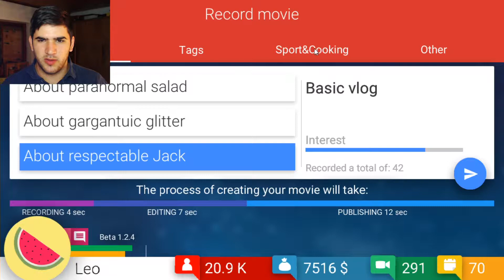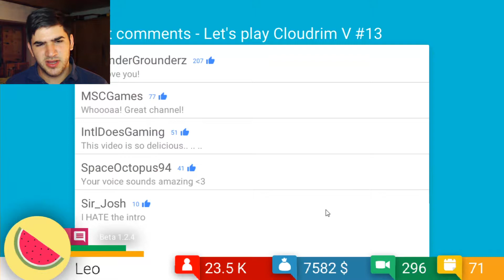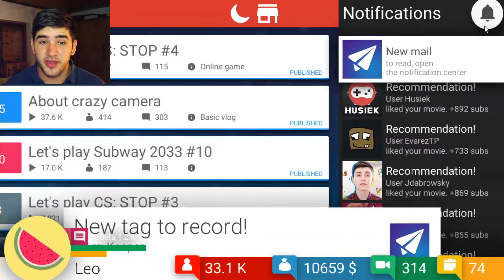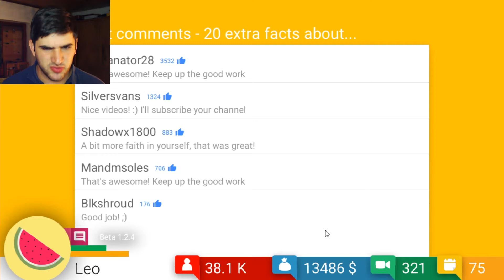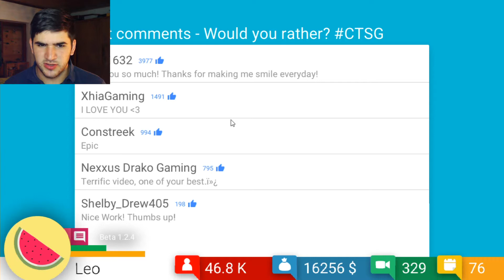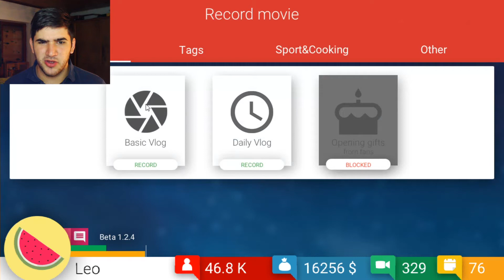WHY AM I DOING YOUTUBE? | Tube Tycoon #7